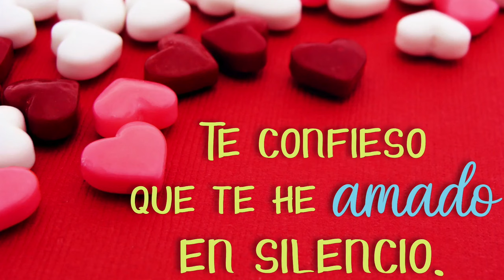AMOR SECRETO...NUESTRA HISTORIA